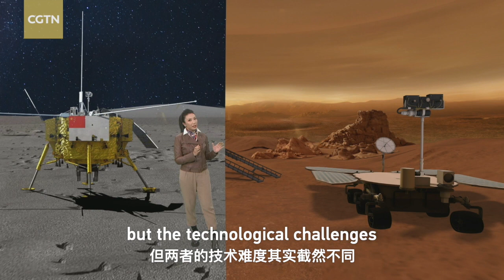China's first mission to the Red Planet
China's space exploration program has taken another step with the launch of its Mars mission. The Tianwen-One comprises an orbiter, a lander and a rover. So what awaits the probe on the Red Planet?